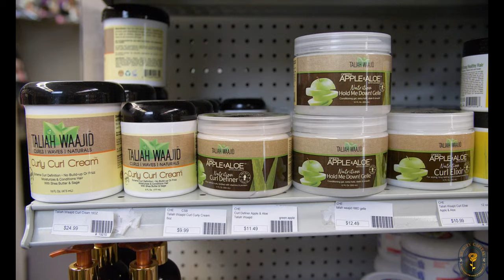Beauty Supply Store Owner - 15 steps to Opening a Million Dollar Beauty Supply Store.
Beauty Coach Q discusses his 15 Steps to opening a Million Dollar Beauty Supply Store video training. Image if you could have a seasoned beauty supply store owner sit down at your kitchen table and breakdown to you how to go from filing you corporation to making a million-dollar owning and operating a beauty supply store.